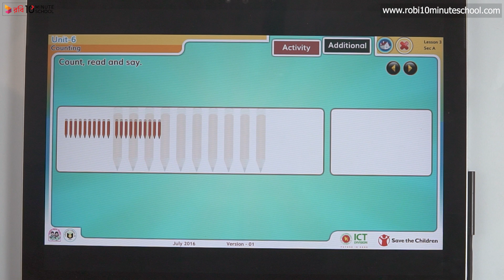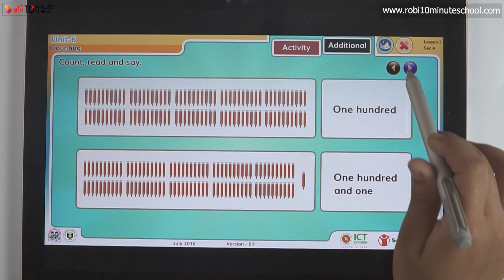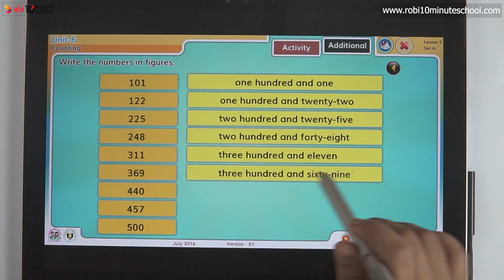06.02. Unit 6 : Counting - [Class 4]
Series: Business English 1st paper [Class 4]

10 Minute School এর সাথে শেখা কখনও থামিও না, যেখানে তুমি পাবে ভিডিও টিউটোরিয়াল যা থেকে শিখে তুমি কুইজ দিয়ে নিজেকে যাচাই করে নিতে পারো, নিজের দক্ষতা বাড়ানোর জন্য পাবে অসাধারণ প্রশিক্ষক যারা তোমাকে নির্দেশনা দিবে। 10 Minute School এ তুমি পাবে লাইভ ক্লাস, ইন্টার্যাক্টিভ ভিডিও, ব্লগ, ডেভেলপমেন্ট সেকশন, স্মার্টবুক যার মাধ্যমে পুরো শিক্ষাগ্রহণ প্রক্রিয়াই হয়ে উঠবে আনন্দদায়ক এবং সকলে সুযোগ পাবে যাতে তারা শেখার, অনুশীলনের এবং উন্নতি করতে পারে।